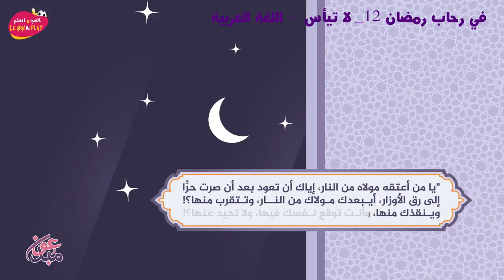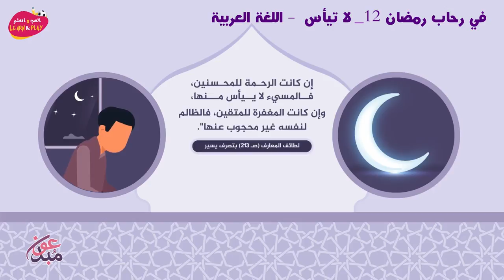في رحاب رمضان 12 لا تيأس